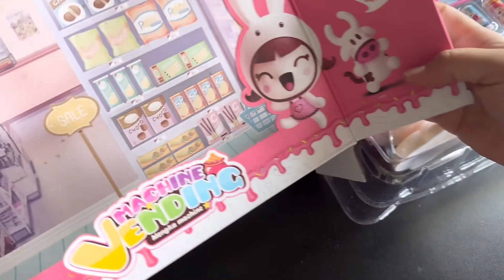6 minutes Satisfying with Unboxing New style Cute Vending Machine (no music)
Ep.794 ASMR 6 minutes Satisfying with Unboxing New style Cute Vending Machine (no music)